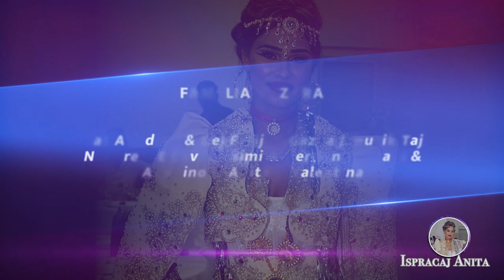Ispracaj //ANITA// Part 1 Ko Gazda Janusik Hem Ki Gazdarica Nehare //Cita Kral// ZorkaProduction4K /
Akava bijav tano dozvolimo taro gazda te civa ko Youtube !